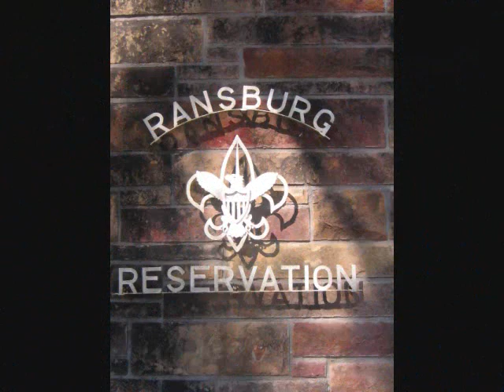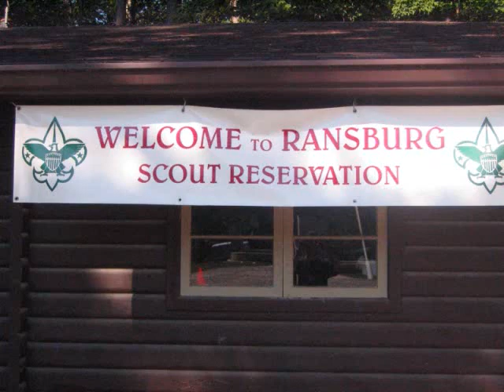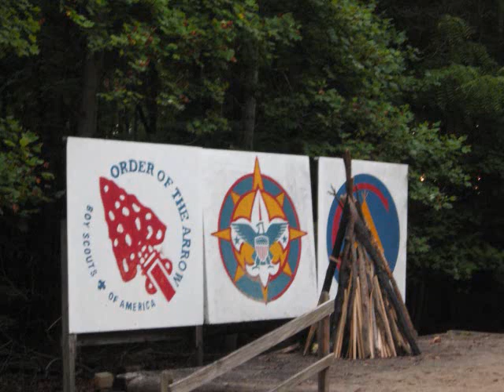Troop 152 Summer Camp 2007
This is Part One of the Slide Show  that I made for the troop a few years ago, it is three parts in all because it was so long, lol, but it is full of lots of pictures from a great week at camp.

Each year Troop 152 goes to summer camp at Camp Ransburg in Bloomington Indiana, on Lake Monroe. While at camp there are lots of things for the scouts to do. From working on different merit badges, like environmental science, space exploration, even horsemanship. The camp also offers activities like the Firecrafter program and project C.O.P.E. The troop continues to return because of the great experience that the camp offers the scouts.

(dont forget there are three parts)